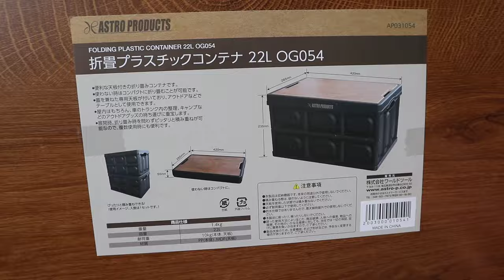【番外編】アストロプロダクツ・木目調テーブルBOX通常価格1500円・年末の大掃除と収納に大活躍・折畳プラスチックコンテナ22L・天板MDF材も硬くて上等・耐荷重10kg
折畳プラスチックコンテナ 22L　Amazon販売ページ